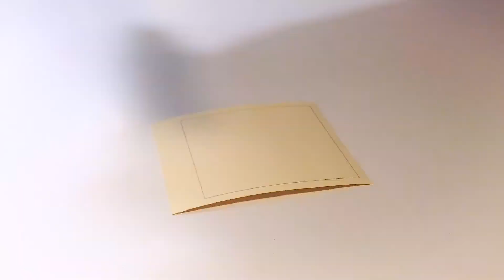PATTERN DESIGN - TRIANGLE INK ART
DESIGN STUDIO VLOG - DRAWING WITH INK - LAMY SAFARI - ABSTRACT PATTERN ART - PAINTING ART TIMELAPSE